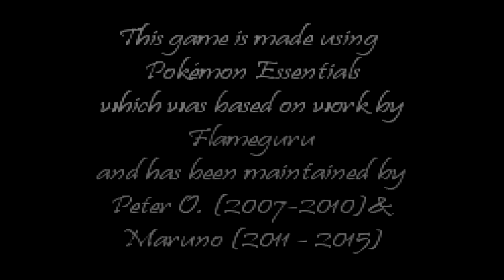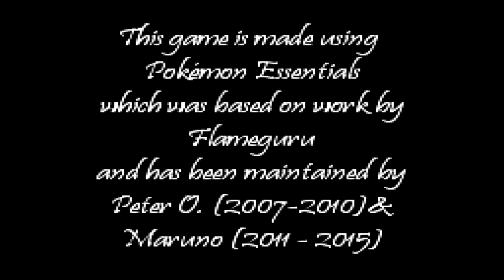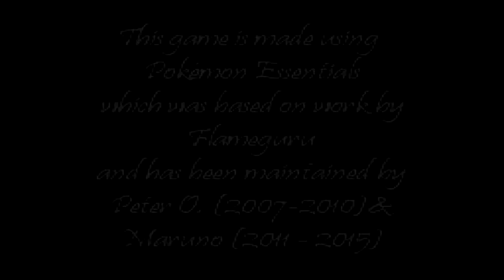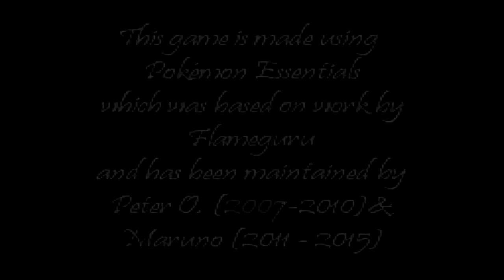F#%K AN ELLISE, I KNOW THIS IS YOU GREEN | Pokemon Alabaster - Part 5